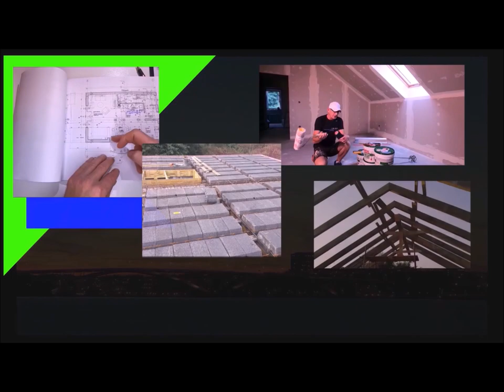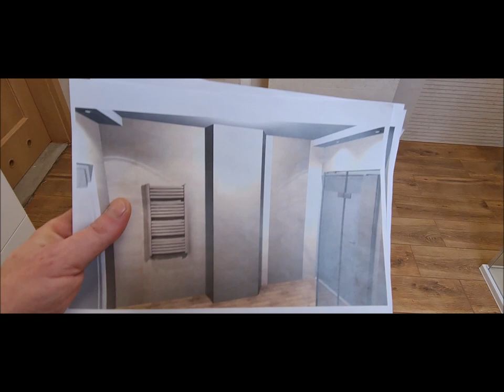🟢#18 PROJEKT ŁAZIENKA | EFEKT FINALNY | ZOBACZ EFEKT KOŃCOWY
WITAM
TAK PREZENTUJE SIE MOJA WYKONANA PRACA
DZIŚ KONIEC REMONTU I SERII O PROJEKCIE ŁAZIENKA.
JESLI JESTEŚ CIEKAWY JAK WYSZŁO ZAPRASZAM NA MATERIAŁ
MAM NADZIEJE ŻE CI SIE SPODOBA
Jeśli już tu jesteś - zostaw suba i łapkę .Dziękuje  😉